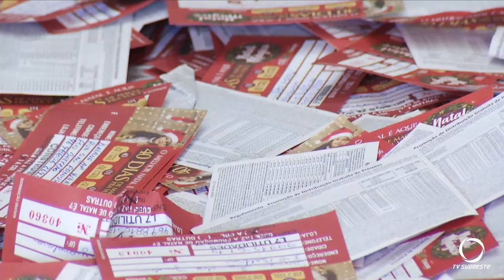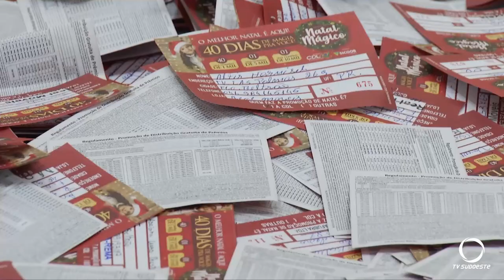Realizado 1º sorteio da Campanha Natal Mágico da CDL de Francisco Beltrão